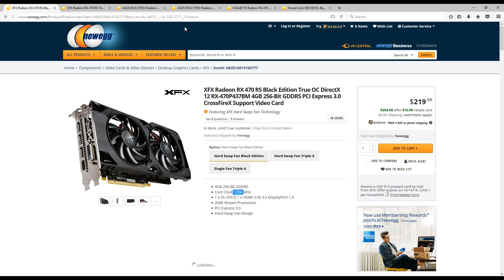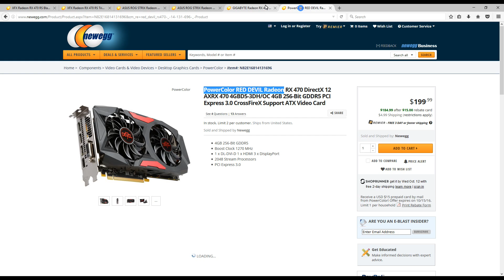BIOS WARNING RX470 4G Sapphire Nitro+ Changed Hynix to Elpida VRam RX480 Do Not Mix Mods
This is a Warning to those who are buying new Sapphire Nitro+ RX470 4G or RX480 4G GPUs...  Sapphire has changed to Elpida VRam, and the cards with Elpida VRam can NOT use downloaded Nitro BIOS Roms,... and can only be edited with the fork of Polaris Bios Editor (link in description).

I hope you liked this video and found it helpful, if you would like to leave me a tip please send any amount of coins to any of the following addresses:

Bitcoin
12hKQ99t9eiLV2D2C6K9bdYntdEVk46o3h

Litecoin
LTkDdmm9qXHNXpnc1FbnyhWFjqdNR4t4Xt

Dogecoin
DHGaiFJU442oKVnjnexkvRDwuX7pysXPF2

Dash
XtnRsdAHdAAGD4EshCDFpvwJqTWZvE2A2u

ZCash
t1goK66cPpVbiUsoi3httTTtmKz4d1kie4k

Ethereum
0x317732FA9E934018D2D0Dd7b5C8f8f320D6059D2